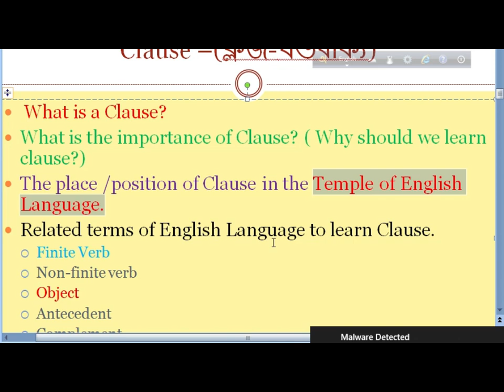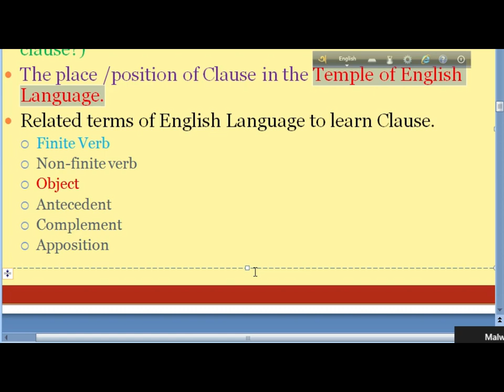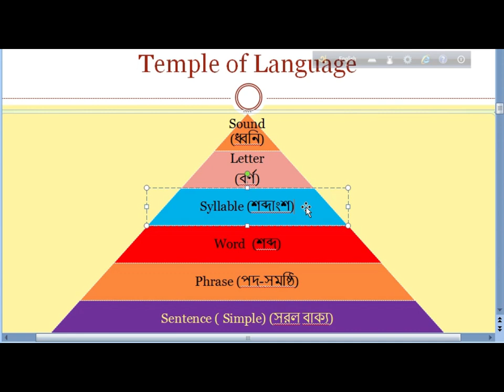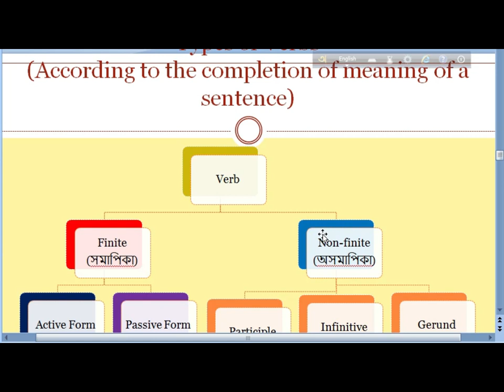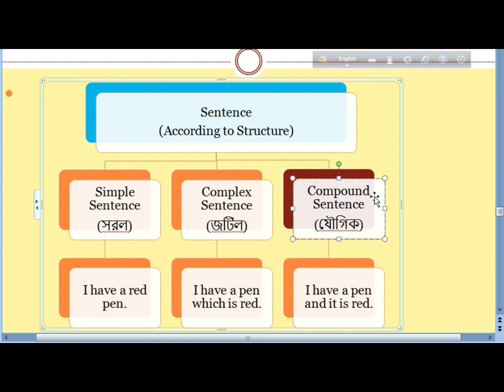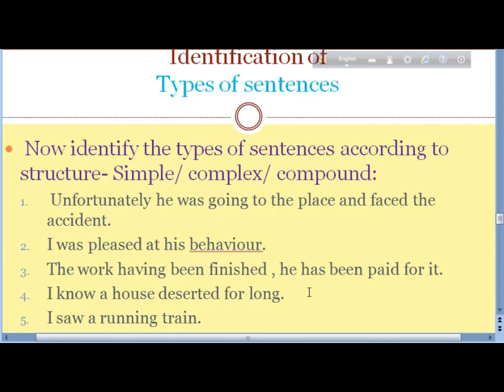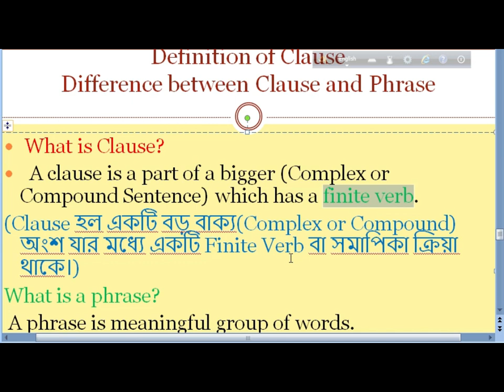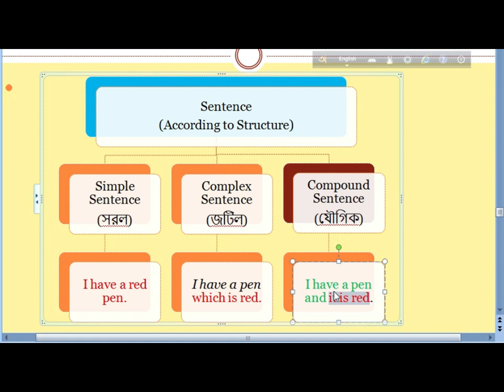Clause - Introduction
Clauses  in English grammar is a very important item and in  class10 students should be properly  taught . In 2021 it seems to an utmost interest to those who want to learn English grammar from our online teaching of this very important language.
     Joyguru Study Channel (formerly Joyguru Educational Channel) is devoted to help the students learn English digitally . It is the result of an experienced English Teacher.  Now online teaching of English is in great demand. We are trying our best to contribute in this regard.  Our videos are long, but they are not the replica but the reproduction of the live classes. We think they will help all types of English learner. Ours is an Anglo-Bengali Method.
     বাংলা ইংরেজী মাধ্যমে ইংরেজীর বিভিন্ন চ্যাপ্টার শিখতে আমাদের চ্যানেল সাহায্য করবে৷
clause and types of sentences basic idea about clause,